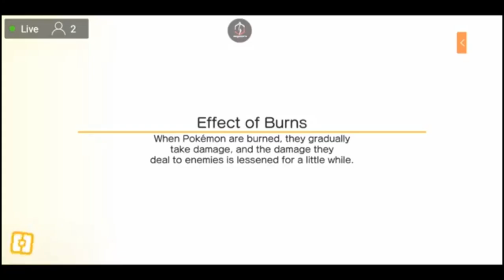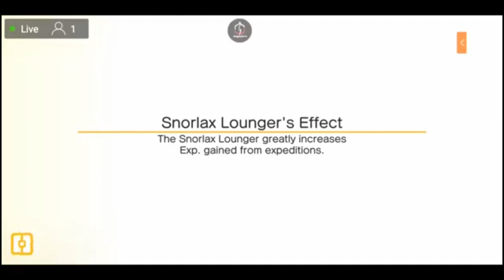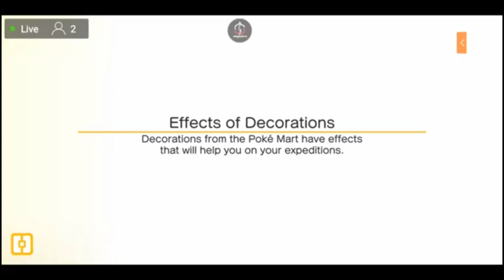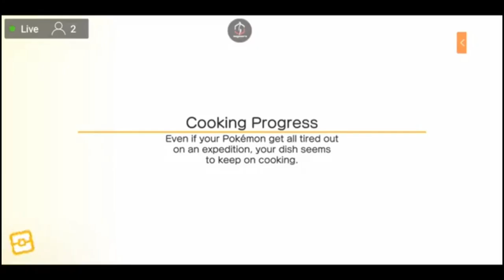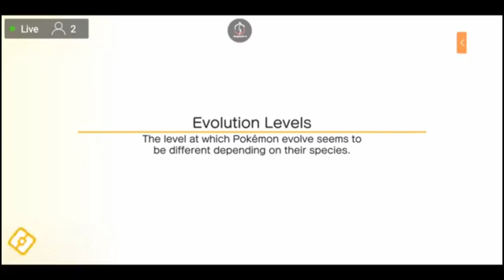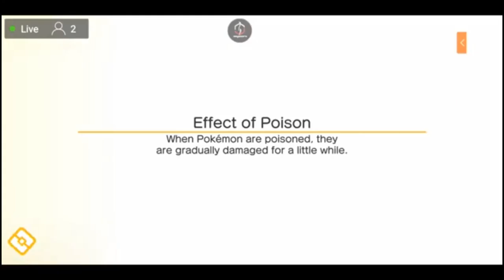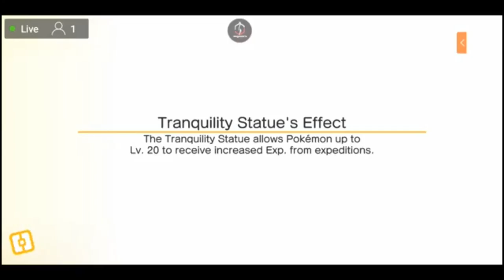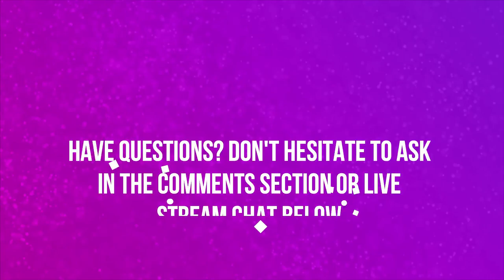DON'T KNOW HOW TO CLICKBAIT | EPISODE 23 | POKEMON QUEST 🎮🎮🎮